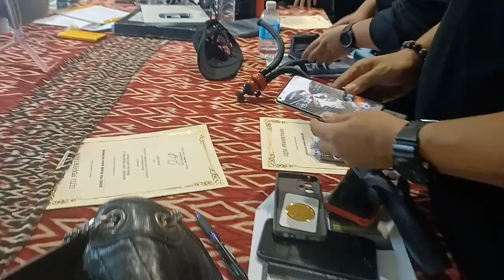DISEBALIK TABIR AKTIVITI BENGKEL SIFU ABUN BILUN SANGAT MERIAH